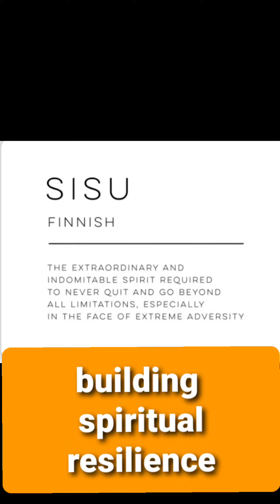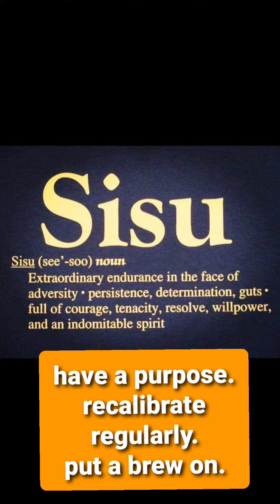SISU: building spiritual resilience.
Having a sense of purpose is essential for spiritual resilience.
More than a question of faith, or religion, spiritual resilience requires you to dig a little deeper into your relationship with yourself and your surroundings.